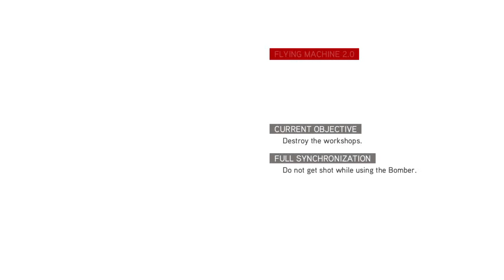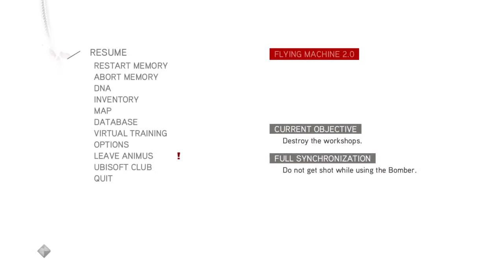Assassin's Creed The Ezio Collection Gameplay - No commentary - No Damage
Some game play from Assassin's Creed for PS4.